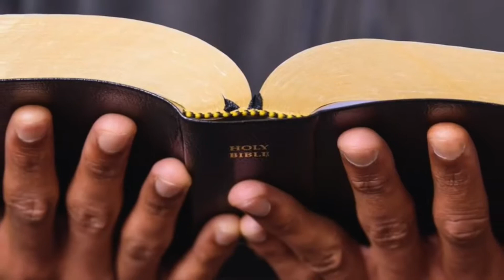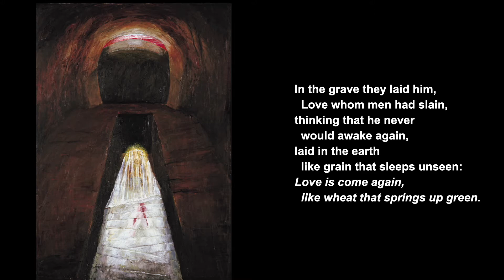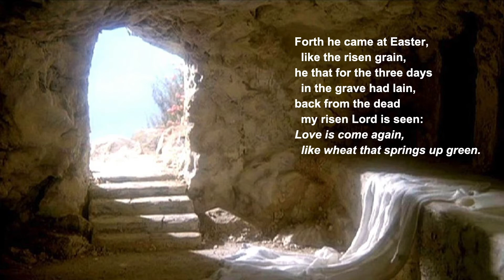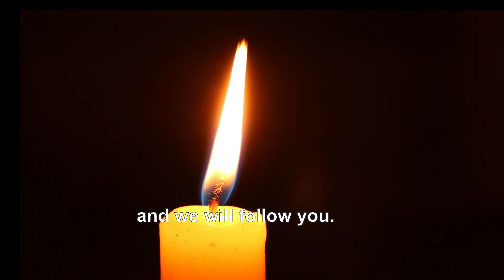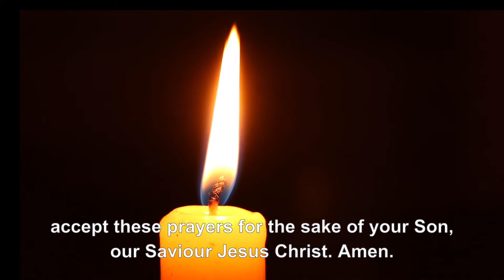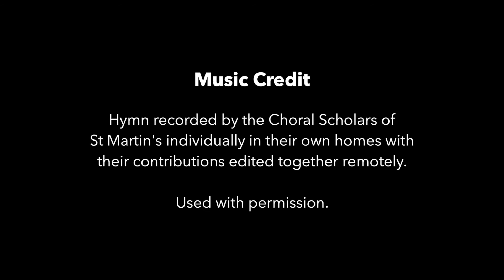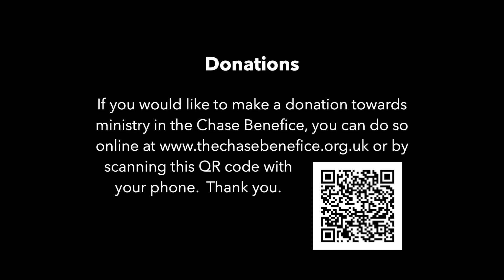Worship for Sunday 8th May 2022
A service for the Fourth Sunday of Easter from the Chase Benefice, Oxfordshire.  With music from the choral scholars of St Martin in the Fields, and the Royal School of Church Music. Used by permission: CCLI Streaming Licence Number 1006714. If you are able, please consider making a donation to Church funds Thank you.